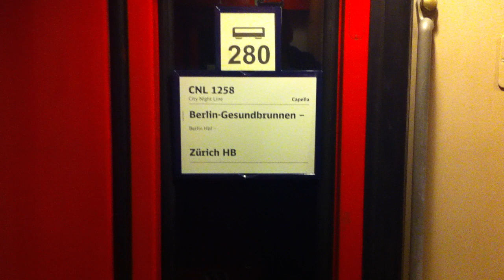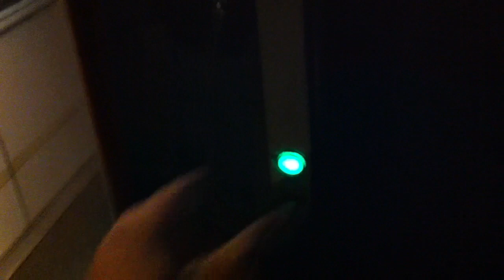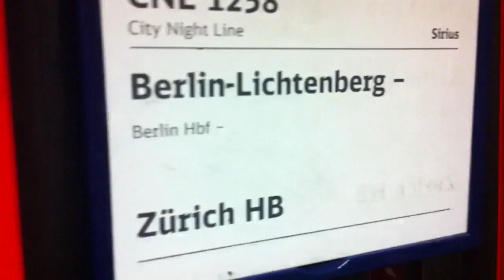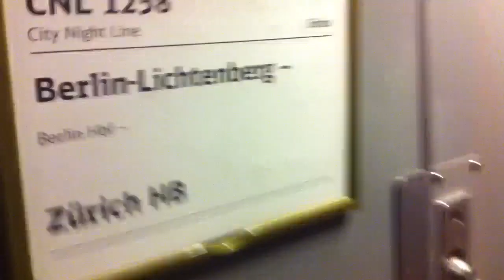Deutsche Bahn: Unterwegs im City Night Line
Zum ersten mal bin ich mit dem CNL ( City Night Line ) Gefahren.
Ihr seht einen Durchgang im CNL 1258 mit dem Namen " SIRIUS " mit Liegewagen, Schlafwagen und Fahrrad abstell Wagen.
Das ist der CNL1258 auf der Strecke Berlin-Gesundbrunnen - Zürich HB.

Ich wünsch euch viel Freude beim zuschauen.